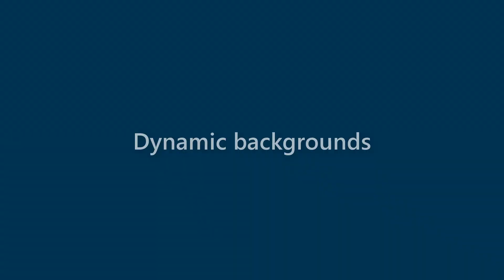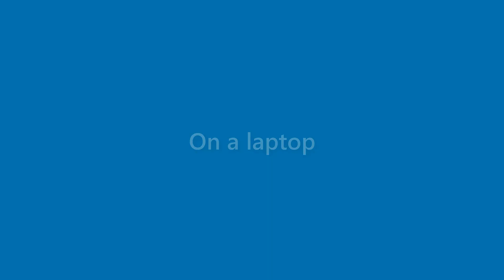Finn Harrell - appearance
Name Look - Finn Harrell - appearance. In this video we present "Finn Harrell" name look and feel in various scenarios.
This video will cover:
How does "Finn Harrell" look as a personal letterhead?
How does "Finn Harrell" look on a business card?
How does "Finn Harrell" look on a computer/laptop screen?
How does "Finn Harrell" look with different background colors?
How does "Finn Harrell" look with various fonts?